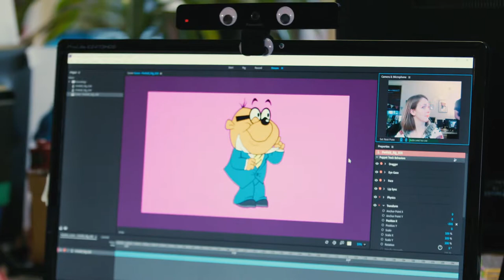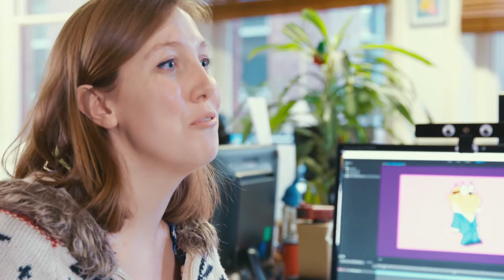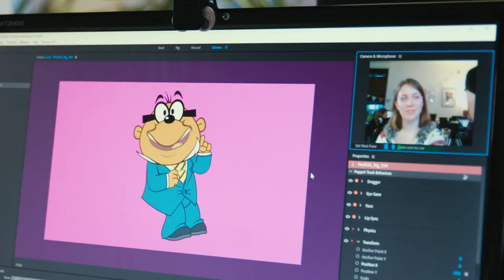Kilogramme Animation and Penfold at the BBC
Here is a lovely film by Adobe that explains the creative challenges we faced when animating Penfold live on CBBC HQ.

The project was to promote the latest series of Danger Mouse, and involved us animating Penfold talking with Hacker T. Dog and Katie Thistleton.